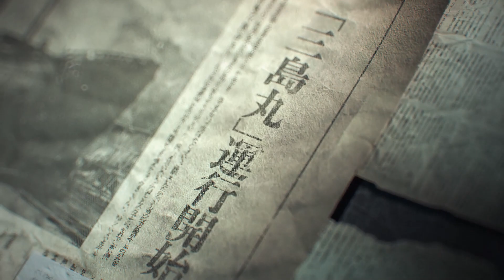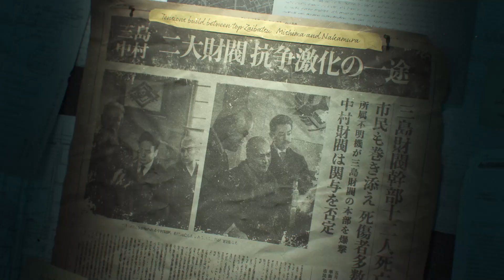TEKKEN 8 Demo - Story: The Dark Awakens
Just tried playing Tekken8 Demo version. Just edited the video and screen recorded the story 'The Dark Awakens', chapter 1 Evil Stars Collide... jinkazama vs kazuyamishima.

00:00 First description
00:06 Intro Cinematic
02:12 First intro menu
02:28 Main Menu
05:18 Menu Story: The Dark Awakens
05:44 Start Chapter 1: Evil Stars Collide
08:32 Start playing match Jin VS
14:34 End the match and continue the cinematic story
20:09 Opening
22:15 End description